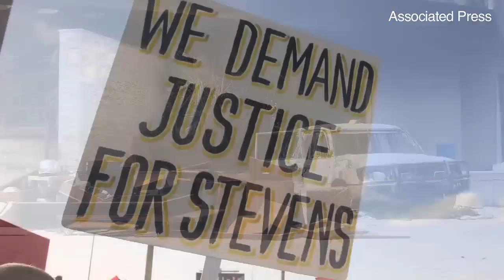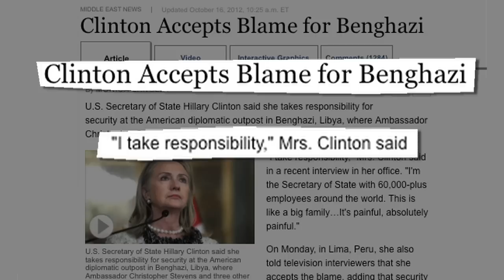An Intense Finish for Hillary Clinton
Hillary Clinton's final weeks as Secretary of State were supposed to be more of a victory lap. But that quickly changed after the disastrous events in Benghazi. WSJ's Monica Langley and Jerry Seib discuss the end of her tenure and future prospects. Photo: REUTERS.